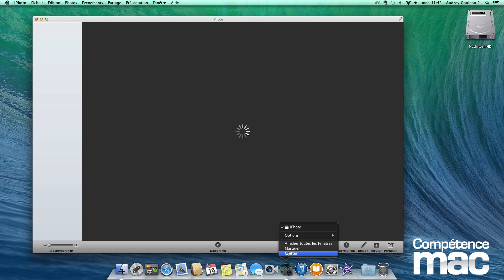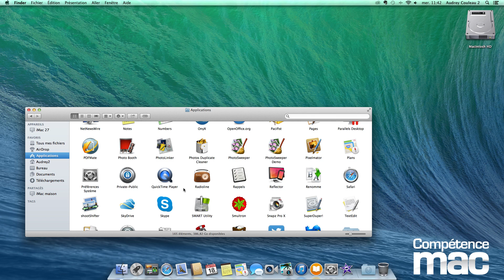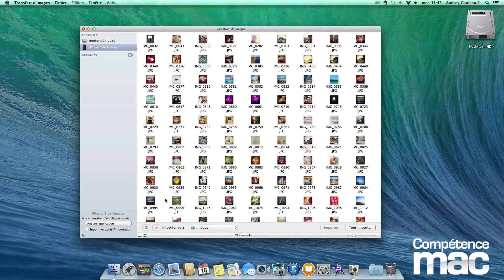35 • Désactiver l'ouverture d'iPhoto à la connexion d'un iPhone • Mac (tutoriel vidéo)